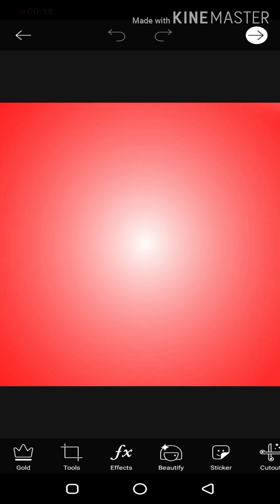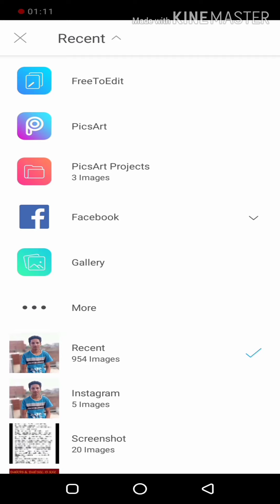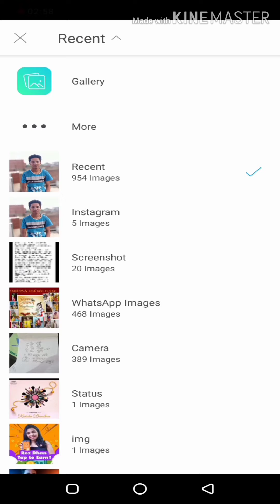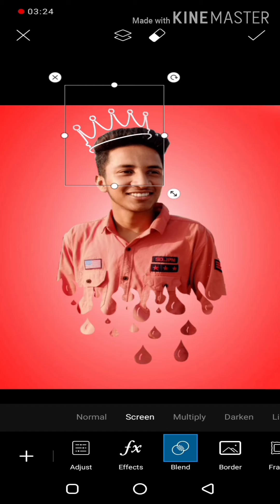DROPPING PHOTO EDITING EASY STEP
Hello friends